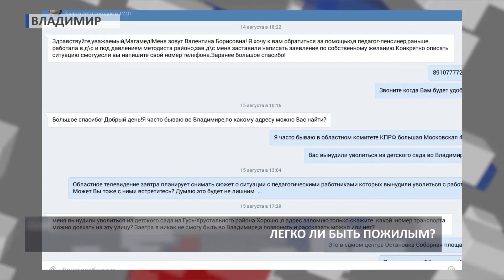2017 08 29 HD Увольняют заслуженных учителей СПЕЦРЕПОРТАЖ +